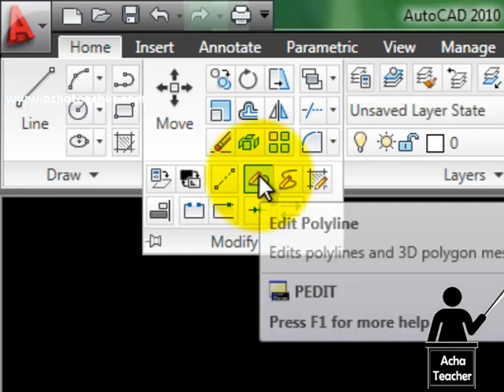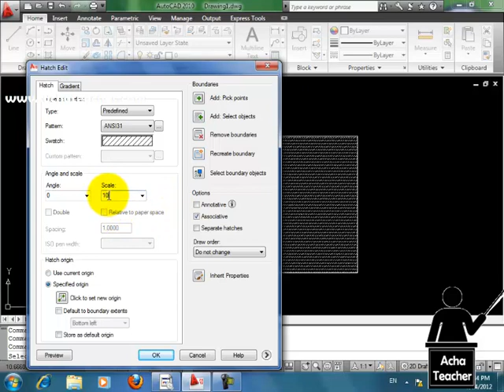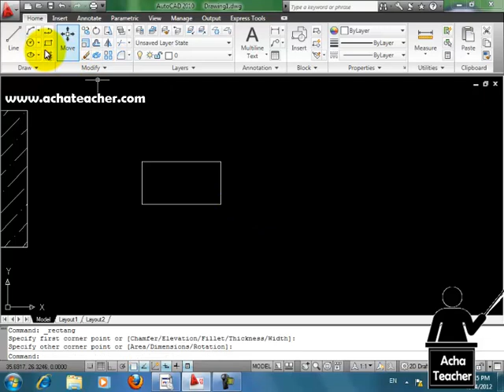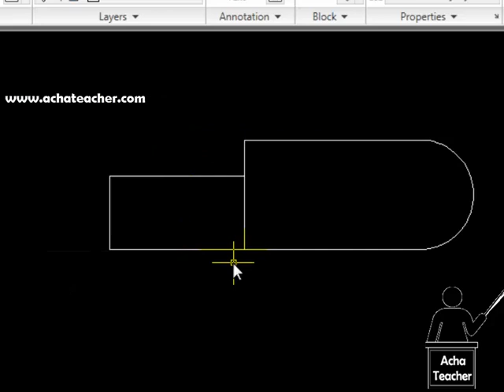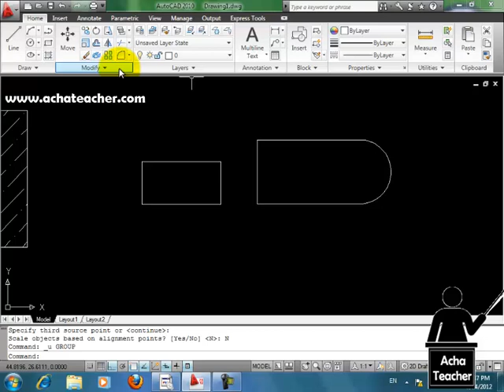Align and Edit Hatch Commands - AutoCAD Lecture 26 of 100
How to use edit hatch and align command in AutoCAD?

For more details and free tutorials of AutoCAD,
 Microsoft word, Microsoft Excel, Microsoft PowerPoint, inpage, CorelDraw and more